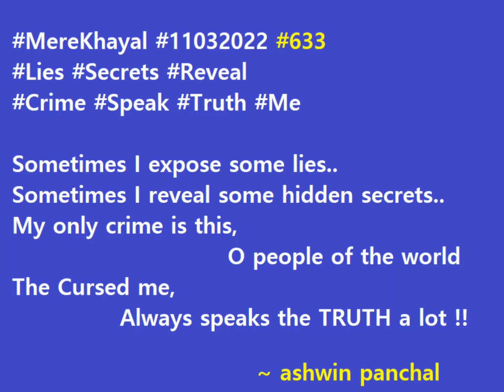गुनाह Crime - Shayari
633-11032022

गुनाह
Crime
- अश्विन पंचाल

मैं  कभी  झूठ  का  पर्दाफ़ाश  करता  हूँ ..
कभी  छुपे  हुए  कुछ  राज़  खोलता  हूँ ..
मेरा  गुनाह  सिर्फ़  इतना  है  ऐ  दुनियावालों
मैं  कम्बख़्त  हर  बार  सच  बहुत  बोलता  हूँ

Main Kabhi jhoot ka pardafash karta hun..
Kabhi chupe huey kuch Raaz kholta hun..
mera gunaah sirf itna hai ae duniyawalon
main kambakht har baar sach bahut bolta hu

Sometimes I expose the lies..
Sometimes I reveal some hidden secrets..
My only crime is this, O people of the world
The Cursed me,  always speak the truth a lot !!